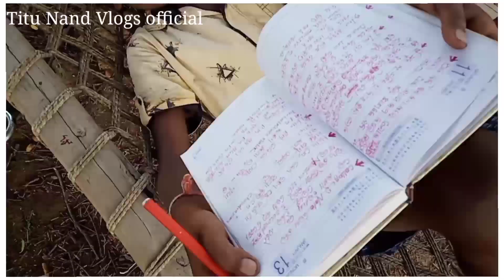ମୁ ରୁ Dog 🐶 Voice and Girl Voice | SAMBALPURI VLOGER TITU NAND | DESI VLOGER TITU NAND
Titu Nand Vlogs Official